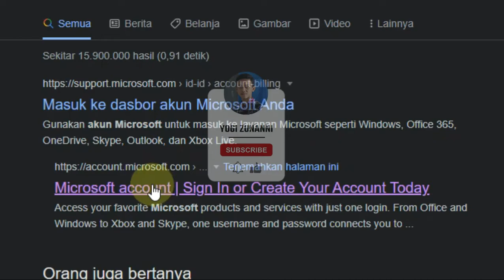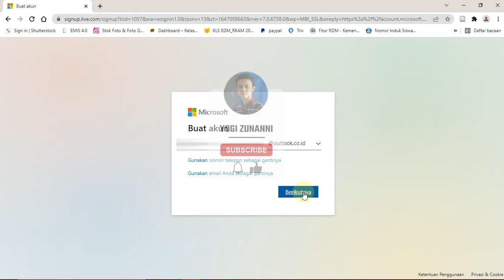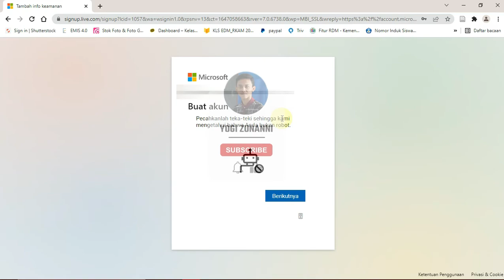Cara Buat Akun Microsoft 2022 - Cara Membuat Akun Microsoft Di Laptop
Assalamualaikum.
Kali ini kita akan membahas Cara Buat Akun Microsoft 2022 - Cara Membuat Akun Microsoft Di Laptop. Membuat Akun Microsoft saat ini bisa kalian buat dengan langkah yang mudah dan cepat bahkan HANYA 1 MENIT akun Microsoft kalian sudah jadi.

Salam Pendidikan  - Maju Terus Pendidikan Indonesia !